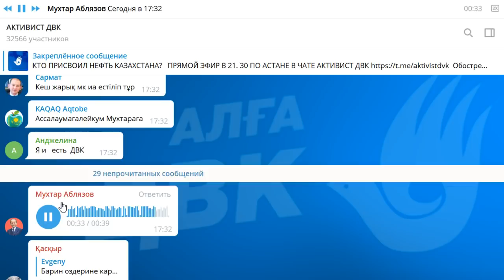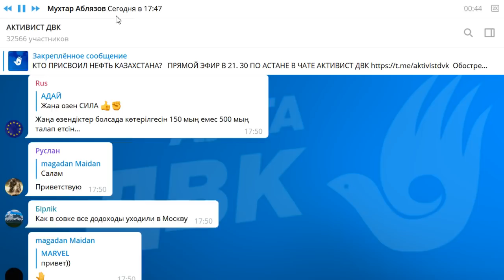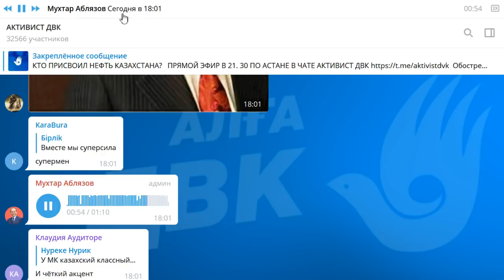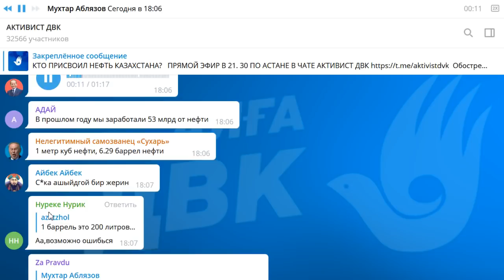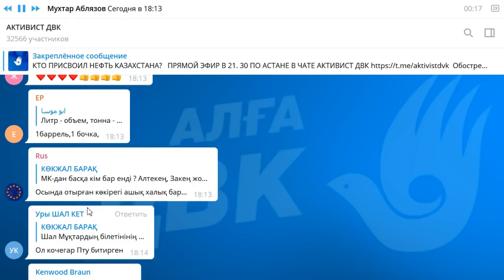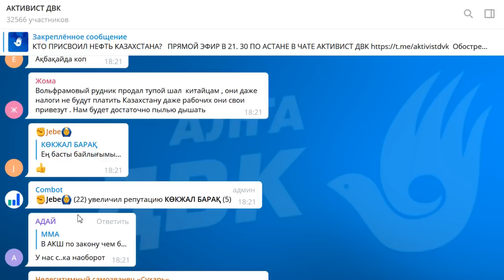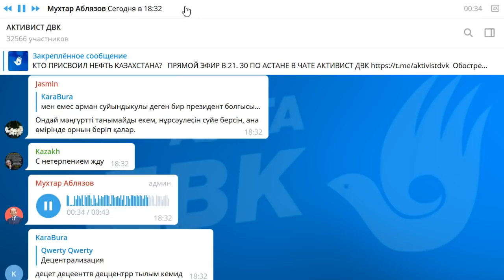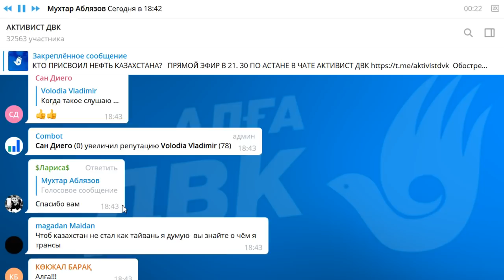КТО ПРИСВОИЛ НЕФТЬ КАЗАХСТАНА